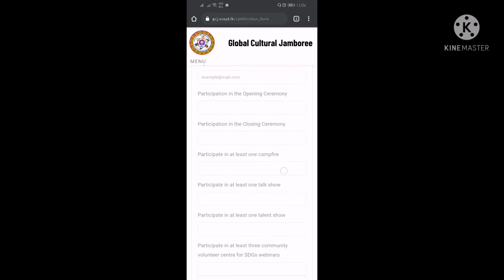Certification Platform of the Global Cultural Jamboree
For certification if u need any code than comment i will give you code.

Certification of Jamboree Award

The Certification Platform of the Jamboree will be launched after the Closing Ceremony on the 18th of July 2021.

The certification platform will be closed on the 21st of July 2021 after which participants will no longer be eligible to achieve the Jamboree Award.

Participation in the Opening Ceremony

Participation in the Closing Ceremony

Participate in at least one campfire

Participate in at least one talk show

Participate in at least one talent show

Participate in webinars at the Community Volunteer Centre for SDGs

Participate in at least two cultural experience shows

Participate in at least two cultural chats

Take the Tide Turners – Reduce Plastic Pledge at the Global Development Village